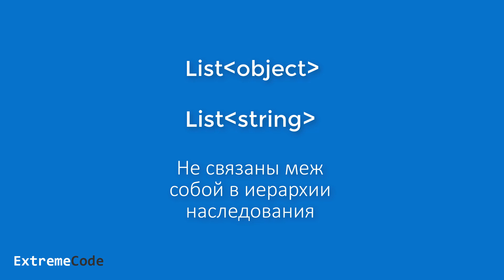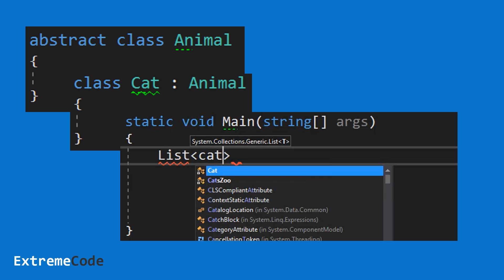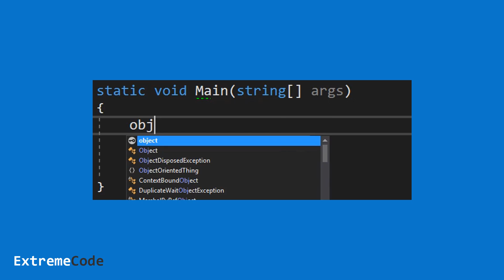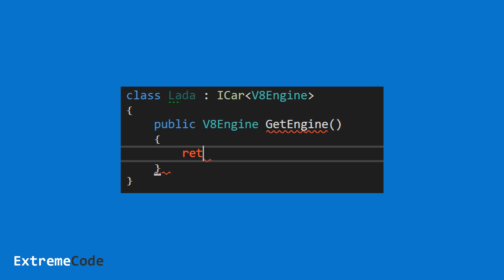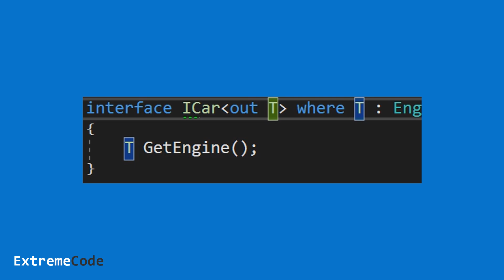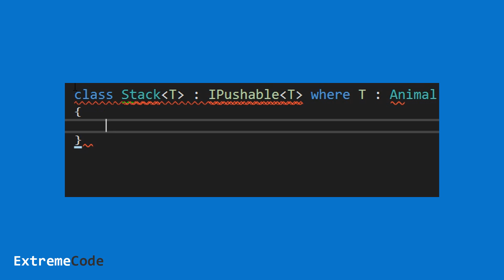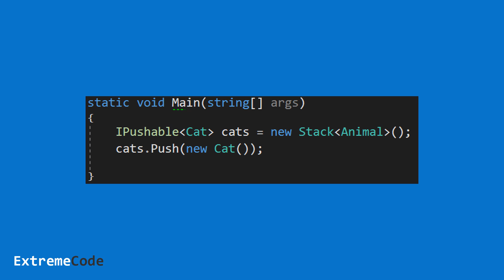C# — ковариантность и контравариантность в обобщенных интерфейсах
Оу, в этом видео мы познакомимся с такими страшными терминами как инвариантность, контравариантность и ковариантность и узнаем что это из себя представляет в обобщенных интерфейсах